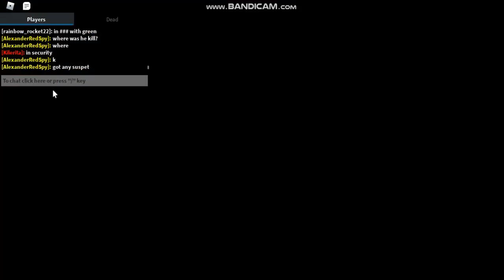ROBLOX AMONG US IMPOSTER GAMEPLAY